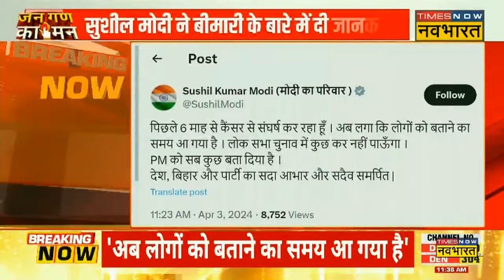Sushil Modi Cancer: 6 महीने से कैंसर से संघर्ष कर रहे हैं सुशील मोदी, सोशल मीडिया से दी जानकारी!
Sushil Modi Cancer: सुशील मोदी ने बीमारी के बारे में दी जानकारी. सोशल मीडिया प्लेटफॉर्म एक्स पर जानकारी दी है. सुशील मोदी ने कहा 6 महीने से कैंसर से संघर्ष कर रहा हूं. अब लगा कि लोगों को बताने का समय आ गया है. लोकसभा चुनाव में कुछ कर नहीं पाऊंगा. PM को सब कुछ बता दिया है. देश, बिहार और पार्टी का सदा आभार और सदैव समर्पित.